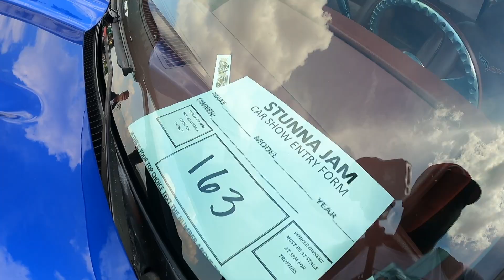Heading to the youtuber's callout for Gapfest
Heading to the youtuber's callout for Gapfest. In this video witness some awesome youtubers and great looking cars.

GoPro hero 9

MT- 16 Extendable Tripod

Ulanzi G9 Metal Cage

Hero 9 Batteries

YouTuber family 👇🏾

Life changing tea 👇🏾